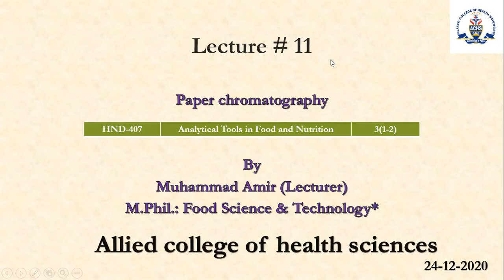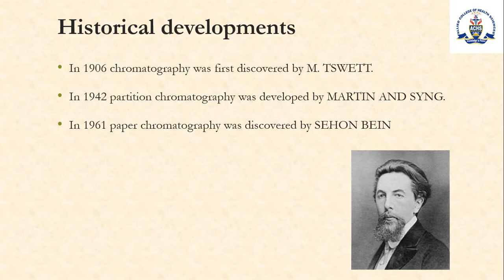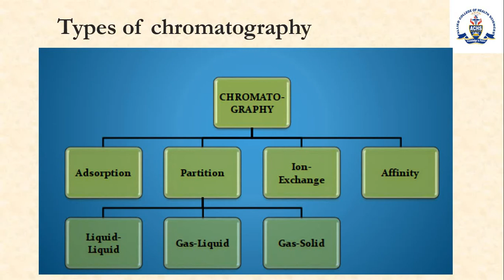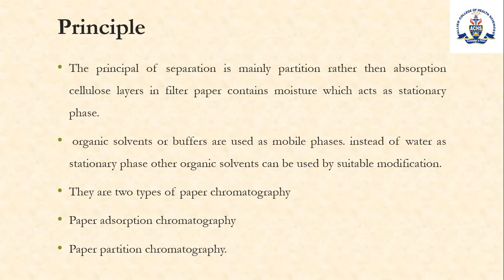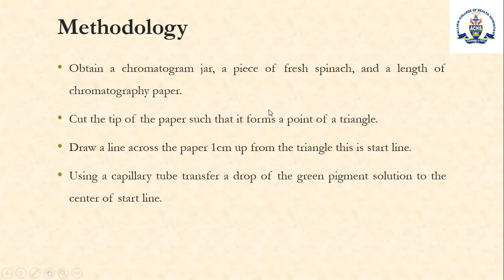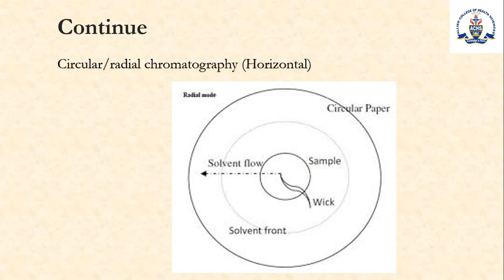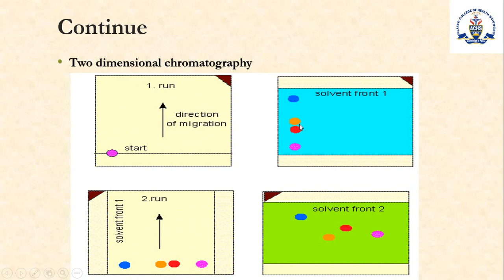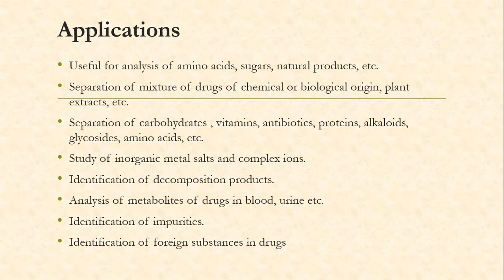Paper Chromatography Lecture No 10/HND/3rd Semester 2019-2020